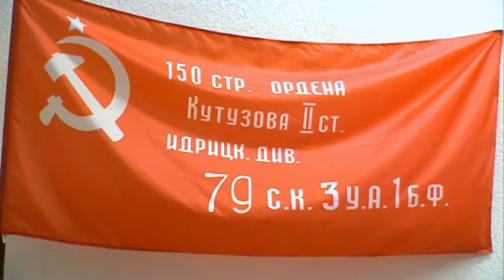Конференция, посвящённая 70-летию со дня окончательного снятия блокады Ленинграда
Январь 1944 года был ознаменован прорывом блокады Ленинграда. Эта трагедия сыграла очень важную роль в ходе Великой Отечественной войны и осталась в сердцах ее участников на всю жизнь. В РУДН была проведена конференция, посвящённая 70-летию со дня окончательного снятия блокады Ленинграда. Поздравить со знаменательной датой и поделиться своими воспоминаниями пришли ветераны Великой Отечественной войны. В их числе были и сами участники прорыва блокады.